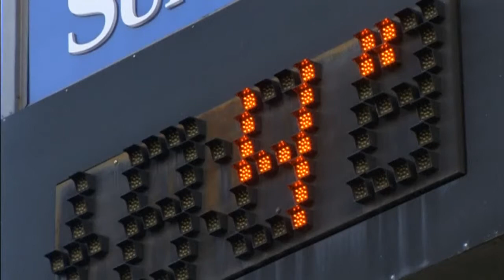Polar Vortex attack ! extreme cold weather hit Washington